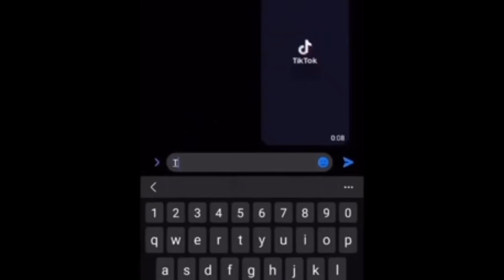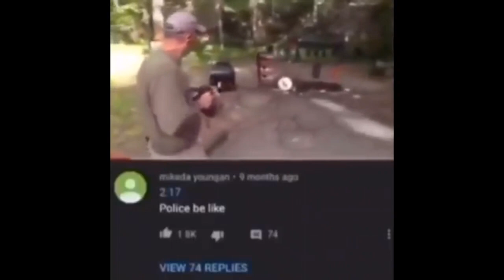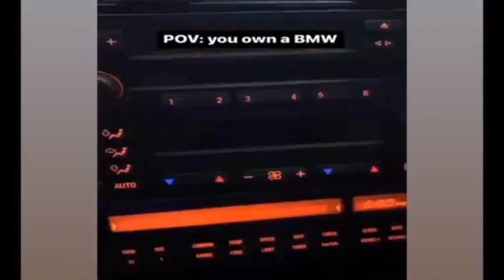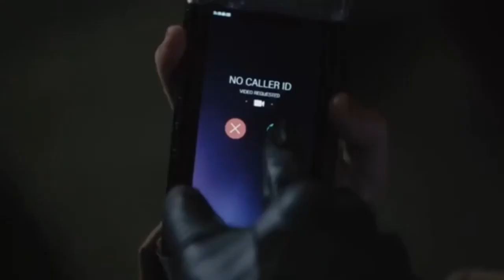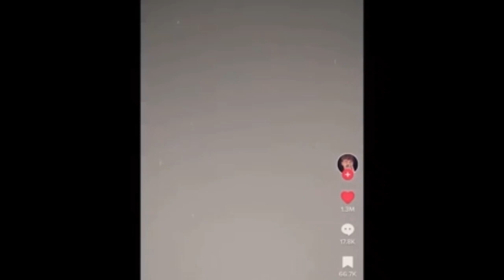Memes I stole from the quiet kid.